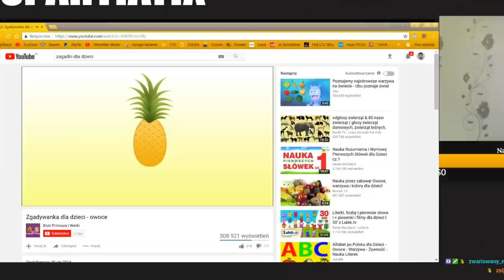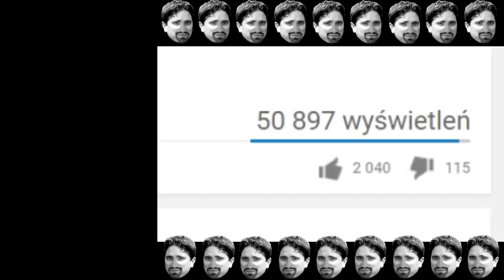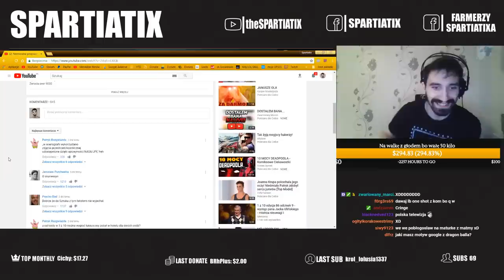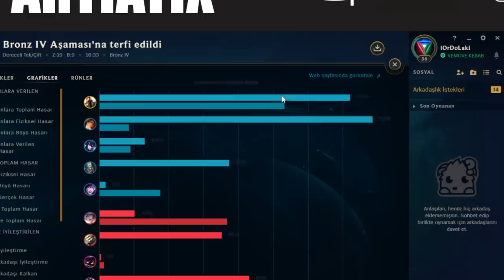OD AP PANTHEONA TO NAWET MAŁYSZ NIE SKACZE LEPIEJ [ zwłaszcza na Turcji ]